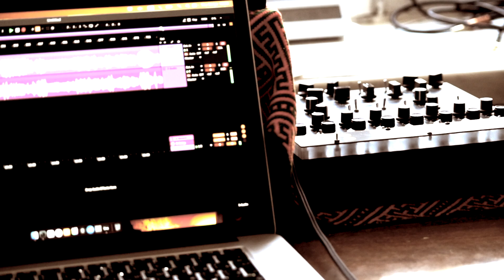Transient & Eerie - Méditation Diurne XL - Soma Pipe, Soma Lyra-8, Soma Cosmos - no computer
Listen in ear-covering headphones or hi-fi stereo system with amplifier, columns and if possible a subwoofer. Listening or low-grade speakers will not only not render the full depth of the sound, but also make it almost impossible to discern any element of the soundscape.

When the screen showing the wall or black, means I'm playing hands-on the knobs on the Cosmos or the Lyra.